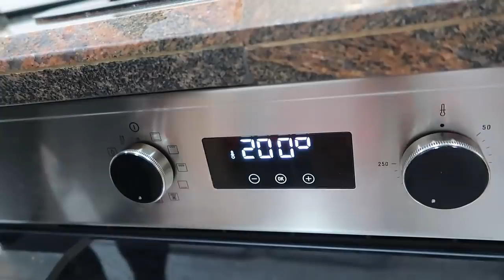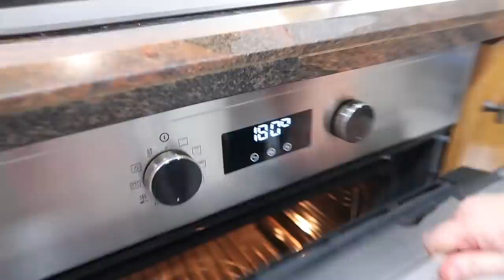RECETA de las 🧁 MAGDALENAS CASERAS de mi ABUELA (Cocinamos en 40TENA)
Hoy les traigo un video super divertido, hago las magdalenas de mi abuela Mari con ayuda de mi tia Jorja.
¿Como creeis que habran salido?

Besos, Arantxa.

Ya está a la venta mi tercer libro “Batalla de baile”. No te quedes sin él, puedes comprarlo en tu librería o en amazon en este enlace:

Ya esta a la venta mi propia muñeca, la podeis conseguir en jugueterias o por amazon a traves de este enlace

España